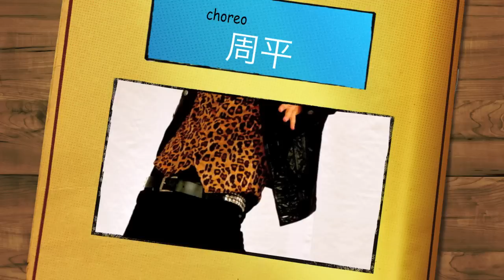スキニ→ HH初級クラス宇部祭り2011/11/05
すきにっか周平のクラスナンバーです。今回はCRUNK DANCE STUDIOの周平土曜Hip Hop初級クラスにBull-Bullと福岡の涅槃ZONEのフジとルリを加えて宇部祭りで踊りました。曲はSean Kingston Feat. Nicki Minaj -Letting Go (Dutty Love)